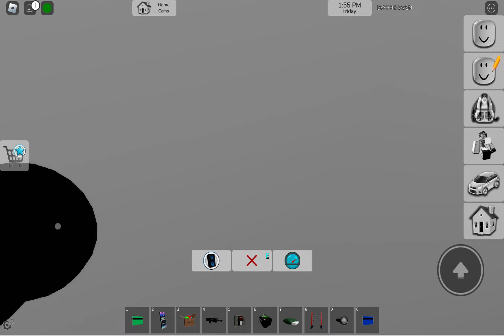Roblox but i annoy the cop (he goes crazy mad)